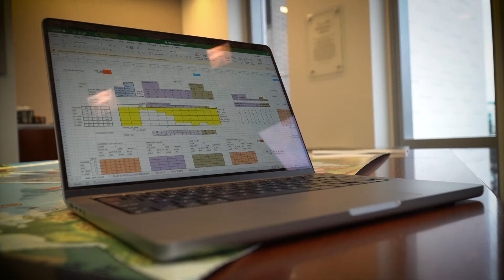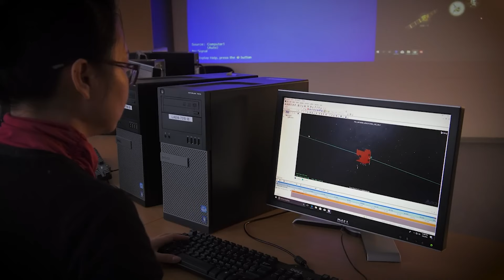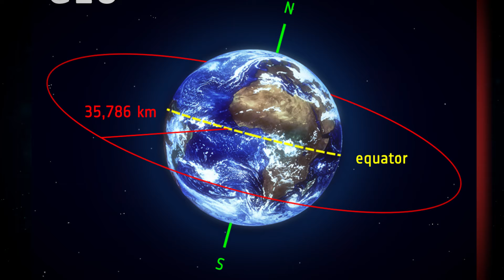China Is Taking A Strategic Approach To On-Orbit Refueling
With an eye towards bolstering its capabilities both in times of peace as well as conflict, the People's Liberation Army (PLA) is investing comprehensively in the technology and training necessary for an impressive maneuver that will give the army an edge over all its adversaries. A much needed possibility for future warfare, China is primed and ready to achieve the world class status and there is no stopping the dragon now!

Today’s episode will uncover China military’s extremely ambitious and strategic approach to on-orbit refueling plans.

Chapters
00:00 – Intro
00:42 - China’s Join Military-Space Plans
03:20 - Where Does The US Stand?
05:25 - Is The US Scared?